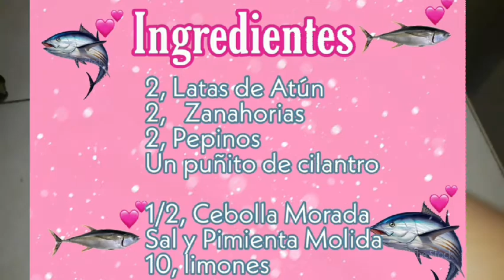Como hacer Ceviche de Atun estilo Sinaloa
Hola mis bonitas y bonitos el día de hoy les traigo este ceviche de Atún súper rico y fácil al estilo Sinaloense si les gusta mi video regalenme un like y ayúdenme a compartir mi video hasta la próxima besos...